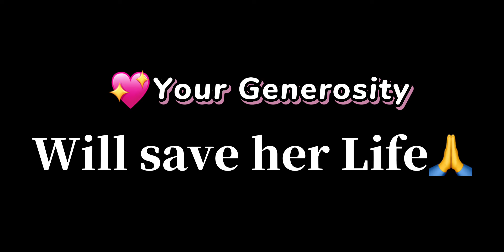God Bless To Those Who Share Their Blessings